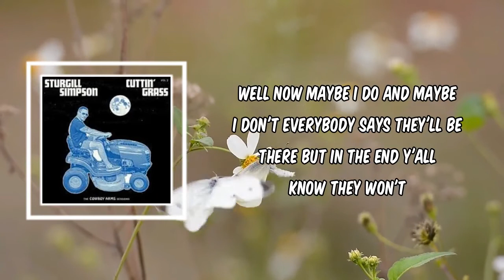Some Days (Lyrics) - Sturgill Simpson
Some Days by Sturgill Simpson
Album: Cuttin' Grass - Vol. 2 (Cowboy Arms Sessions)

Some Days Lyrics:

I'm getting pretty tired of the state things are in
Sometimes I feel like cutting a vein, just watching it bleed
I'm tired of laying it down, getting nothing on the other end
And people only wanting to be your friend when you got something they need
(Chorus )
Well now, some days ya kill it
And some days you just choke
Some days you just blast off
And some days you just smoke
Well now maybe I do and maybe I don't
Everybody says they'll be there
But in the end ya'll know they won't

Well I'm getting pretty tired of being treated like competition
When the only one that can hold me down is inside my head
Whats a honky gotta do around here to get a little recognition
Start to think I might be worth more to everybody if I was dead

(Chorus)

I'm getting pretty tired sitting around and wasting time
I'm tired of taking blame when I ain't done nothing wrong
I'm tired of other people trying to take what's mine
And I'm tired of y'all playing dress up and trying to sing them old country songs

Well some days you kill it and some days you just choke
Some days you blast off and some days you just smoke
Everybody says they'll be there but in the end y'all know they won't